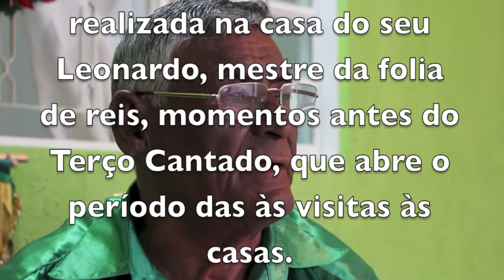FOLIA DE REIS - DEPOIMENTOS